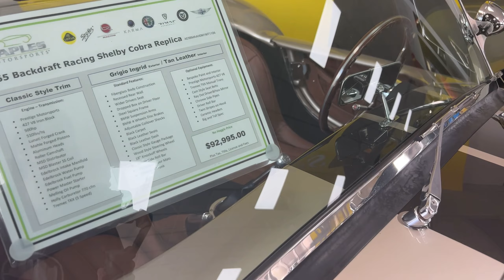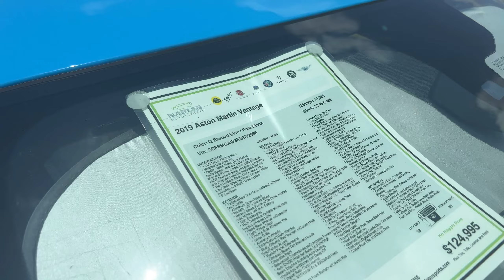SuperCar Spotting In Naples,FL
Went car spotting in Naples,FL. One of the best cities to look for all kinds of cars and super cars, today we visit 3 dealerships and take a look at what we can find. Never a disappointment with the swfl car scene